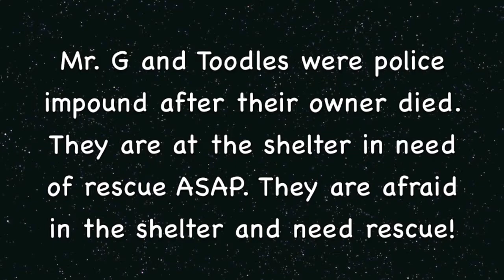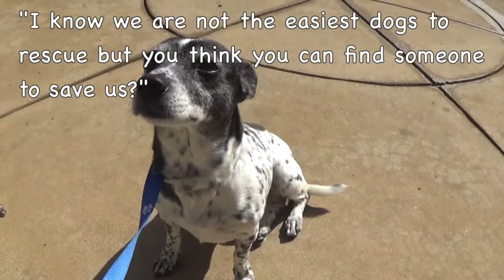Mr. G and Toodles Owner Passed Away And They Need Rescue This Weekend!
Mr. G at 9 years and Toodles at 7 yr. Dachshund mix need rescue asap! Their owner died and they were sent to the shelter. They are both very stressed in the shelter environment and are not being taken out of their kennels for exercise or social interaction. This video is the first time they have been out of their kennel. They need rescue ASAP or they will be put down. Mr. G and Toodles Thank You!